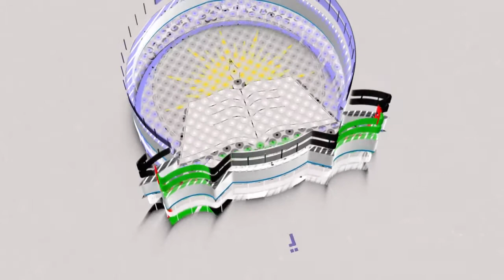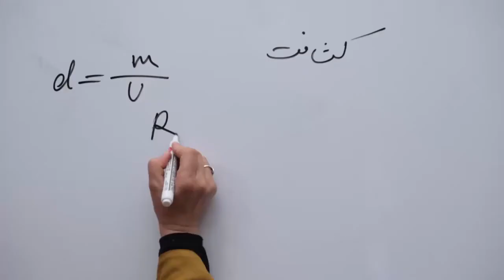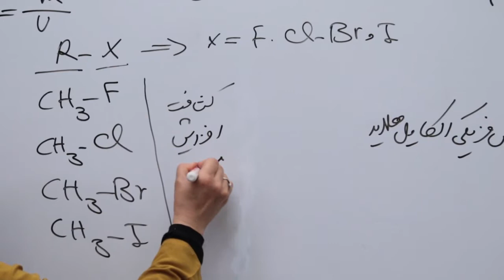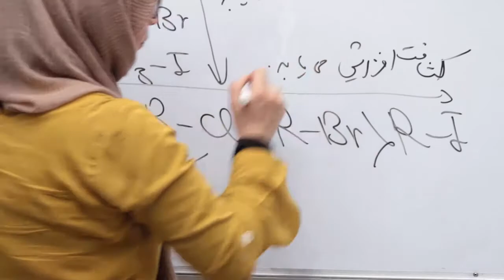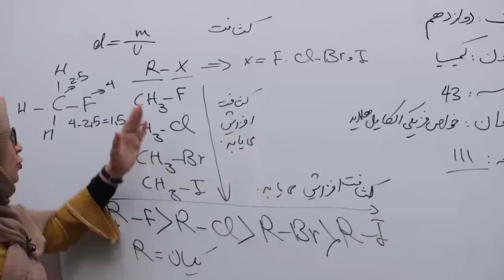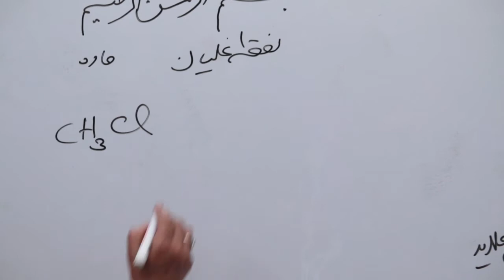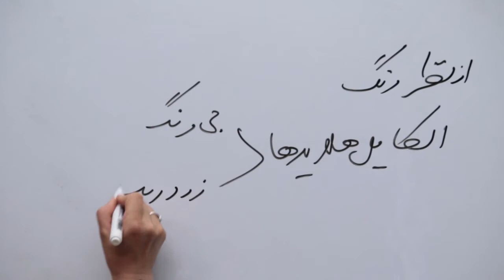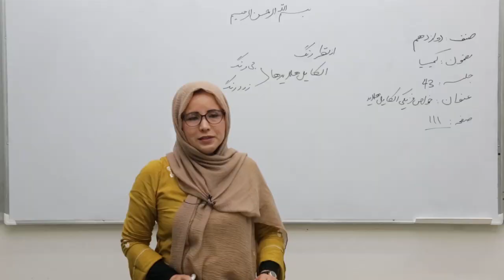صنف دوازدهم مضمون کیمیا درس 43 عنوان خواص فزیکی الکایل هلاید